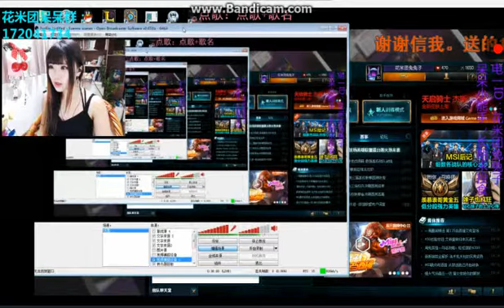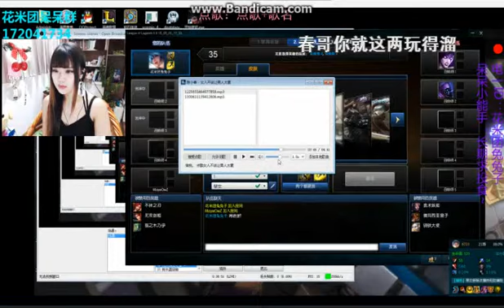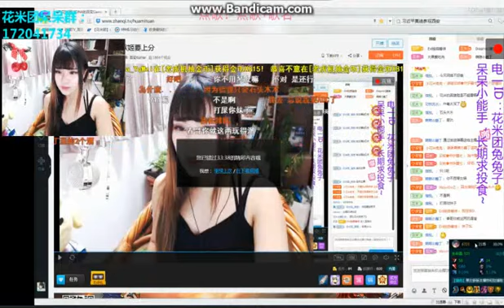战旗电競【花米团】死亡歌姬要上分，太熱喝燕京啤酒 01